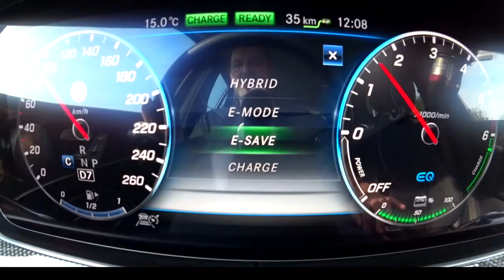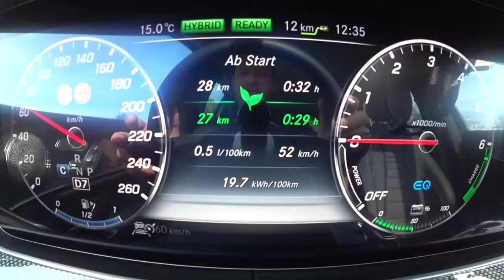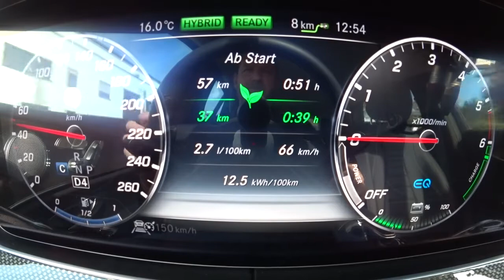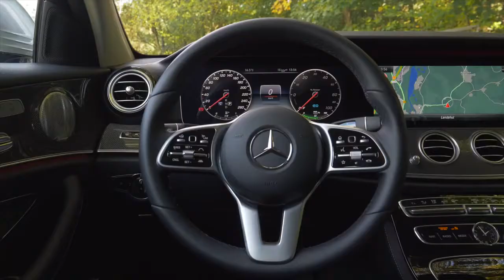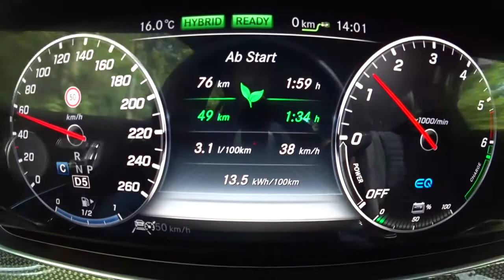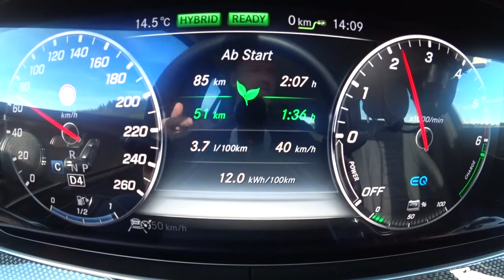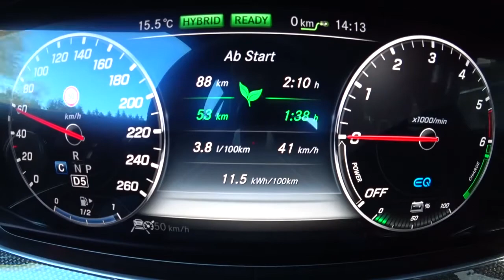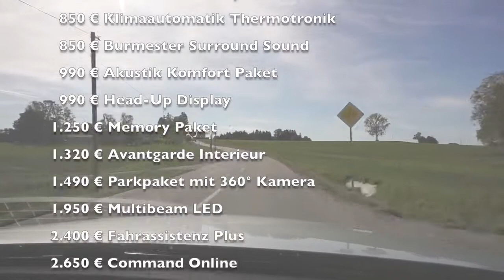Mercedes E 300 de | E Klasse Kombi Plug In Hybrid | 225 kW 306 PS |100 km Verbrauch Test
Die Mercedes E-Klasse als T-Modell bzw. als Kombi ist für mich klar eines der besten Fahrzeuge zum Reisen. Egal ob Privat oder Geschäftlich - das Platzangebot und der Komfort überzeugen.

Doch mit den meist leistungsstarken Motoren und dank des relativ hohen Gewichts ist der Verbrauch eben meist auch eher auf gehobenem Niveau einzuordnen.

Doch wie steht es mit der E-Klasse als Plug-In Hybrid? Kann die Kombination aus Dieselmotor und Elektroantrieb den Verbrauch positiv beeinflussen?

Ich nehme den Mercedes E 300 de als Kombi, also die E-Klasse als Plug-In Hybrid und T-Modell mit auf unsere 100 km lange Teststrecke. Wie immer geht es über Land, durch die Stadt und über die Autobahn, um zu schauen, was die E-Klasse als PHEV wirklich auf 100 km verbraucht.

Und wie immer erzähle ich während der Fahrt etwas über die E-Klasse im Allgemeinen und unseren Testwagen im Speziellen. Natürlich gehören hierzu, neben dem Verbrauch auch Details zum Preis, der Reichweite, der Ausstattung, dem Platzangebot und den Fahreigenschaften. Quelle
Technische Daten unseres Testwagens:
Fahrzeug:  Mercedes E 300 de T-Modell
Ausstattung: PHEV
Farbe: Iridium-Silber Metallic
Motor: 2.0 l 4 Zylinder Turbo Diesel + E-Motor
Hubraum: 1.950 ccm
System Leistung: 225 kW (306 PS)
System Drehmoment: 700 Nm
V-Max: 250 km/h
0-100 km /h: 6,0 s

Serienausstattung:
• Luftfederung an der Hinterachse
• Multifunktions-Sportlenkrad in Leder Nappa
• Touch Controls im Multifunktionslenkrad
• Aktive Brems-Assistent (Fahrzeugen & Fußgänger)
• Cargo-Stellung der Rücksitzlehne  (+30l)
• Elektromechanische Heckklappe
• Automatik 9G-TRONIC
• 17" Aluräder (18" beim E300 de)
• 2-teilige Heckleuchten in LED-Technik
• LED High Performance-Scheinwerfer mit Tagfahrlicht
• Zierelemente in Aluminium mit Carbonschliff
• Klimanalagen mit 2 Klimazonen
• Multimedia mit 8,4" Screen
• DYNAMIC SELECT (5 Fahrprogramme)
• ATTENTION ASSIST
• Aktiver Brems-Assistent
• ADAPTIVE BRAKE mit Berganfahrhilfe
• PRE-SAFE® System
• u.v.m.